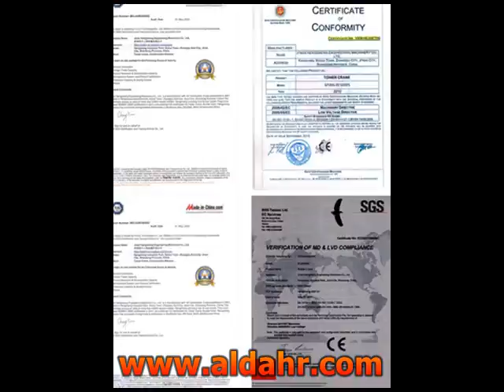Topless Tower Crane Price, Flat Top Tower Crane Qtz100 5613